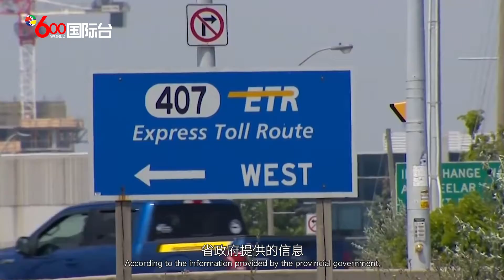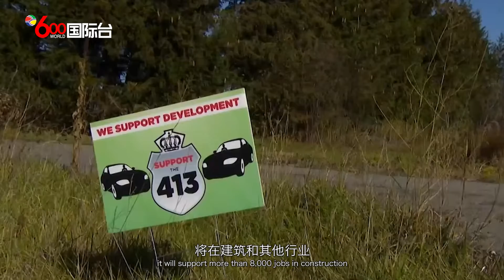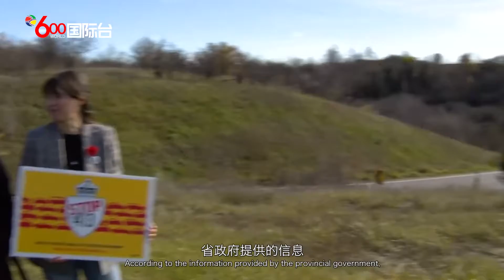安省政府计划推进413高速公路项目 | 国粤双语新闻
安大略省省政府本周宣布，计划推进413高速公路项目，希望以此缓解大多伦多部分地区的交通拥堵状况，该计划也将在安省经济复苏、增长和创造就业的计划中发挥重要作用。

413高速一旦开始建设，它将连接荷顿、皮尔和约克区地区，因此，又称为大多伦多西部走廊。413高速将从东部的HWY400开始，延伸至西部的HWY401/407交界处，全长52公里，有4至6个车道，以及专用于车辆及乘客的独立基础设施。

安省交通厅长马尔罗尼(Caroline Mulroney) 表示，到2031年，这条路线上的总交通量预计每天将超过300万辆汽车。与目前通过HWY401和HWY400驾车所需的时间相比，沿413高速全程行驶的人，通勤时间最多可减少30分钟。

省政府提供的信息，413高速将成为释放大金马蹄地区居民和企业潜力的关键因素。提供更好的住房和就业机会，并吸引更多对汽车制造和其他行业的投资。大金马蹄地区是北美发展最快的地区之一，该地区预计每5年吸引100万新人口，到2051年将达到近1500万人口。

该高速路的首选路线初步设计已经开始。在建设期间，该项目预计每年将支持多达3500个工作岗位，并产生多达3.5亿元的年度实际国内生产总值。

另外，安省住宅与民用建筑联盟(RCCAO)的最新报告称，413高速在五年的建设期间，将在建筑和其他行业每年支持多于8000个工作岗位，为安省的工人带来多至23亿元的收入。政府称，将于2021年12月，就该项目继续征求公众的反馈意见。

此前，413公路计划在今年3月被多伦多和旺市市议会否决。当时市议会认为，拟议的413高速将威胁着重要的农业用地、敏感的水路、受保护绿地带和保护区，以及数以万计的工作和数十亿与农业有关的经济活动。

如今该项目又被提上议程，省长道格福特表示，随着荷顿、皮尔和约克区都将有惊人的经济增长，政府同意开建道路和高速公路，以保持这些社区的通畅。